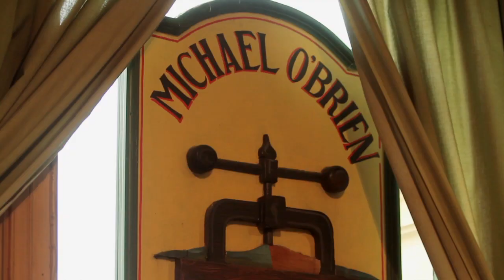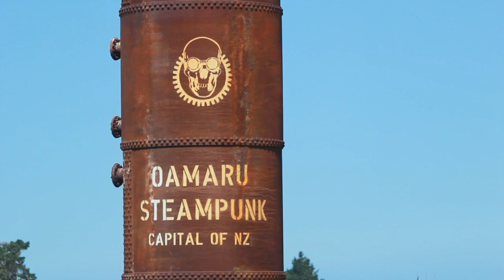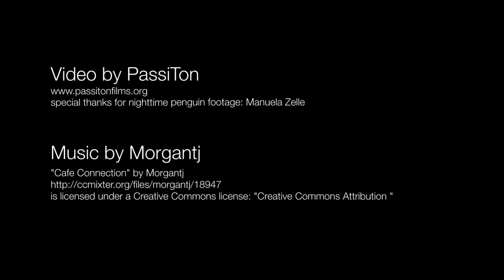Passiton films at Chillawhile Backpackers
Not a boring place to be. Unique characters, a city to discover, peeling off layers by layers.